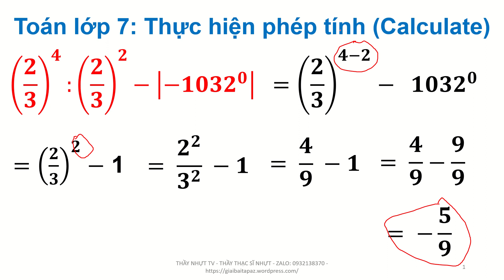Toán lớp 7 - Ôn Tập Học Kì 1 Đề 11C - Thực hiện phép tính Calculate - Thầy Nhựt TV